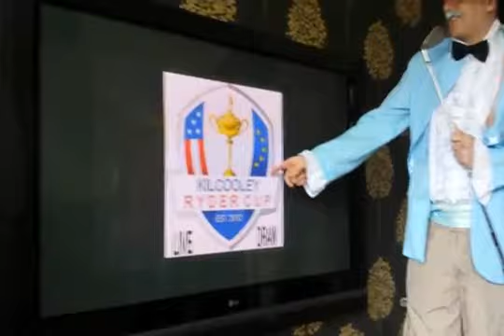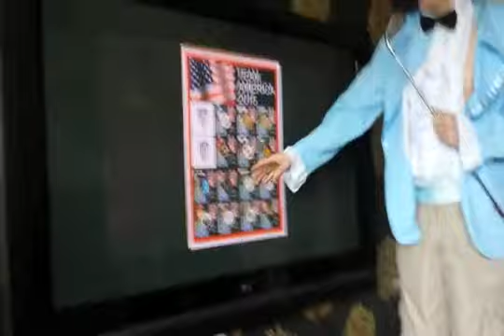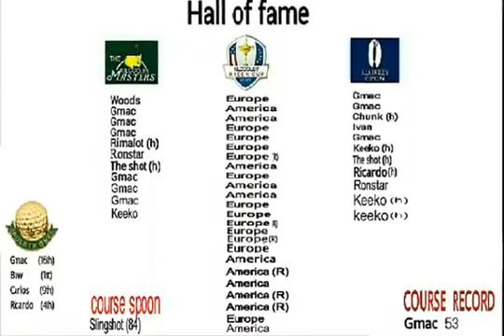Kilcooley rydercup 2015 live draw part 3